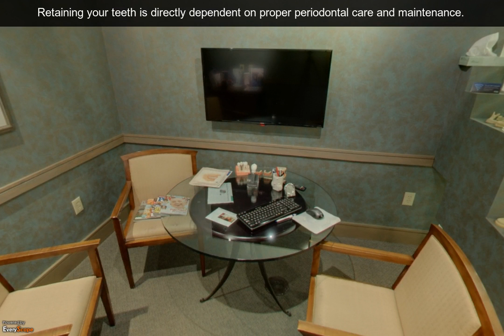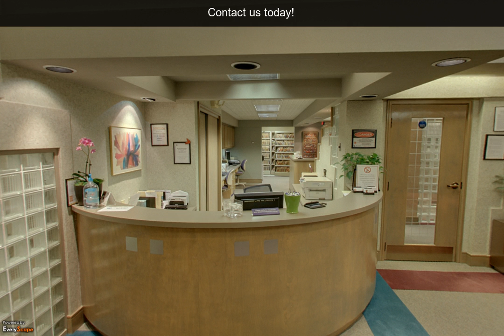Greensboro Periodontics and Implants | Greensboro, NC | Dentists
Welcome to Greensboro Periodontics and Implants. We are the leading periodontal practice in Greensboro, NC! We specialize in periodontal surgery ranging from cosmetic procedures to Laser Surgery. We offer in office ICAT Cone Beam technology for planning dental implants as well as IV Sedation for patient's with anxiety. To Interact with this ypVideo 360 Virtual Tour